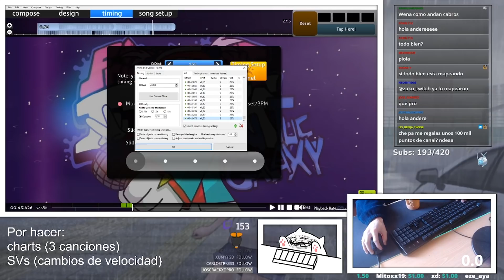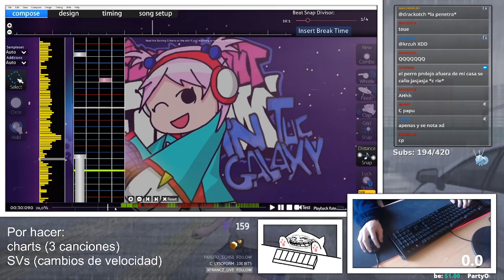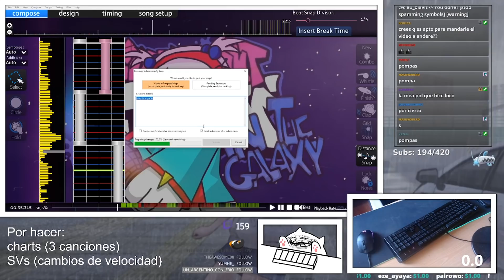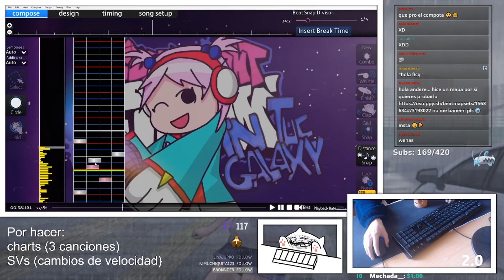HICE EL MOD DE GALAXY EN OSU!MANIA ▪ Episodio 1, Galaxy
Timestamps:
00:00 - Intro
01:08 - Highlights
02:46 - Gameplay
04:44 - Ending
▪ Información ▪
▪ Mi PC ▪
MB: Asus® M/B AMD Prime A320M-K
CPU: AMD Ryzen 5 2600
GPU: XFX RX 570 4gb
Ram: 2x 8GB Ballistik Sport 2666mHz
Storage: 500gb Toshiba HD and Kingston SSD 120GB M.2
Case: Deepcool® Gabinete mATX Matrexx
Power Supply: Thermaltake Smart 430W +80 Plus